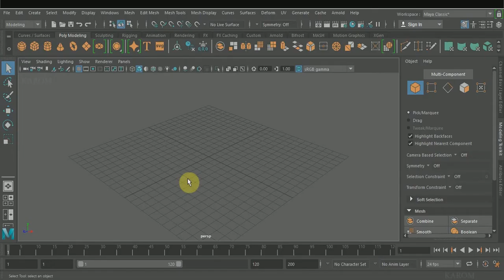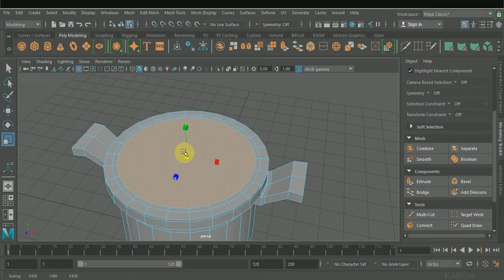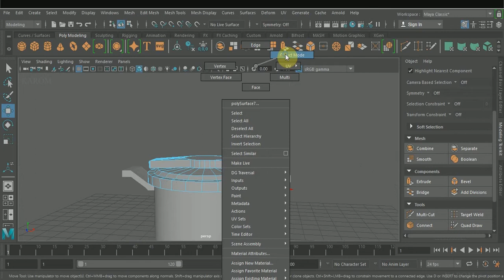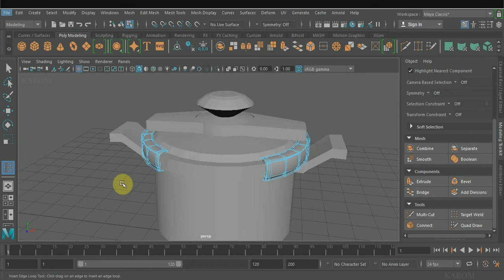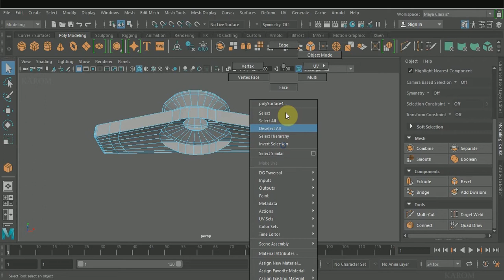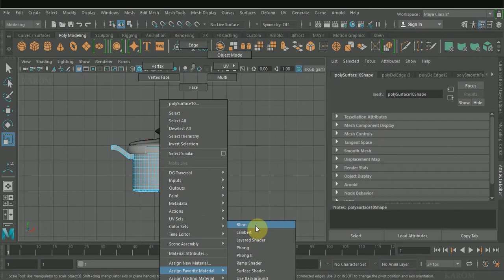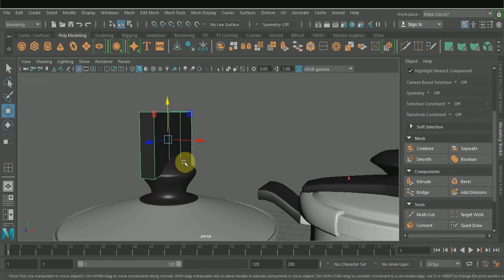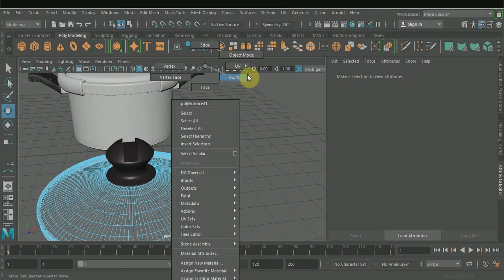23- 3D KITCHEN THINGS _ 3D PRESSURE COOKER MODELING _MAYA 3D MODELING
23- 3D KITCHEN THINGS _ 3D PRESSURE COOKER MODELING _MAYA 3D MODELING

AND ALSO WATCH MY PREVIOUS VIDEOS, LINKS MENTIONED BELOW..